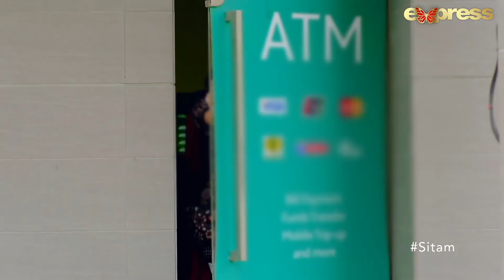Pakistani Drama | Sitam - Episode 73 | Beenish Chohan, Wahaaj Khan ,Faiq Khan | ET1 | Express TV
Pakistani Drama | Sitam - Episode 73 | Beenish Chohan, Wahaaj Khan,Faiq Khan | ET1 | Express TV Dramas

Drama Title:
Sitam

Directed By:
Aqeel Tashi

Writter:
Kanwal Mir

Produced By:
Malik Moeed

Cast:
Beenish Chohan
Wahaaj Khan
Faiq Khan
Saleem Mairaj